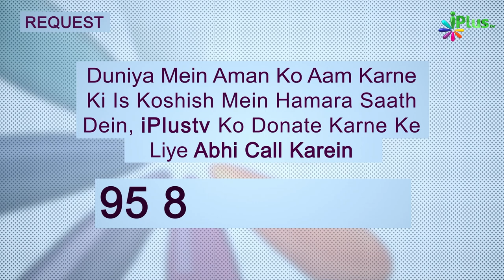Nabi ﷺ Hijrat Karke Madina Pahunche To Sabse Pahle Kya Kiya? | Tareekh e Islam 57 | Dr. Ajmal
Aap Dekh Rahe Hain:

DESCRIPTION:
NABI SAW NE JAB MADEENA KI TARAF HIJRAT KIYA TO SAB SE PEHLE AAP NE IBADAT KA INTEZAM KIYA YANI SUB SE PEHLE EK MASJID BANWAI .
IS BAT SE MALOOM HOTA HAI KI JAB KOI HAKIN KA SAFR KARE TO SUB SE PEHLE USE ALLAH KI IBADAN KA BANDO BAST KARNA CHAIYE .
NABI SAW NE MADEENA MEIN AUR KYA KAM KYA KYA KAM KIYE USKE BARE MEIN JANNE KE LIYE KEEP WATCHING FULL VIDEO .
Timestamps:
03:44  NABI SAW MAKKA SE MADEENA HIJRAT KARKE PAUCHE TO SUB SE PEHLE KYA KIYA ?
05:25  MASJID E NABVI HAR KAM KE LIYE AHEM TAREEN MARKAZ THA .
 08:00  KYA MASJID MEIN AURAT SO SAKTI HAI ?'
09:55   MASJID E NABVI DEENI DARS GAH THI .
13:05  SAHABA MASJID E NABVI KO KYUN MULAQAAT KE LIYE KHAS KARTE THE ?

Nabi ﷺ Hijrat Karke Madina Pahunche To Sabse Pahle Kya Kiya? | Tareekh e Islam Ek Naye Andaz Mein Ep 57 | Dr. Ajmal Manzoor Madani | iPlus TV

UPI : donateilm@icici